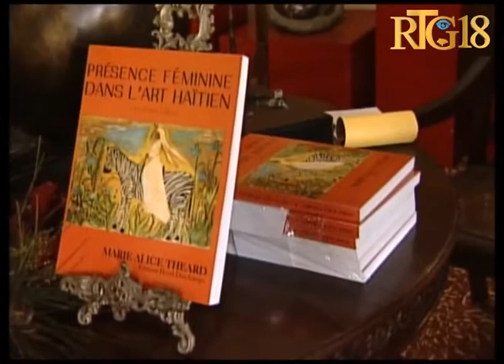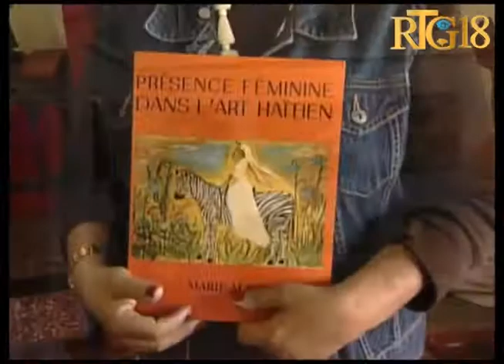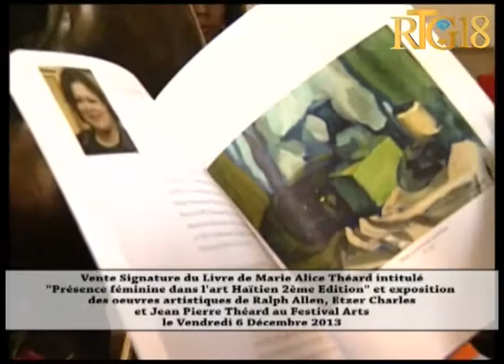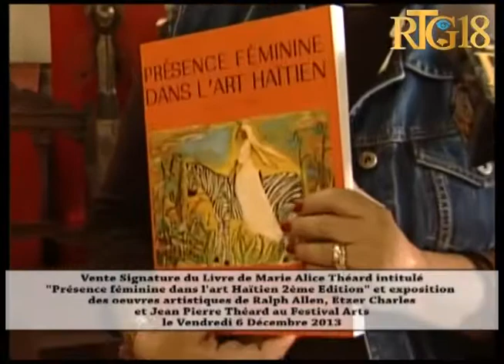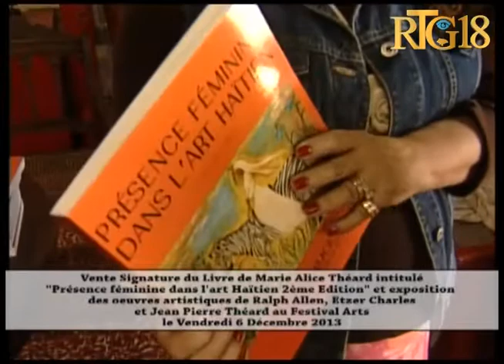Vente signature du Livre de Marie Alice Théard intitulé '' Présence feminine dans l'art Hïtienne 2èm